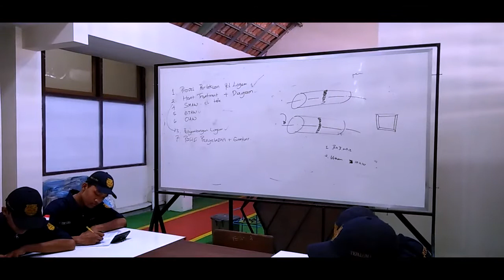Uji Kompetensi Kenaikan Kelas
Proses yang harus dilewati untuk siswa siswi TFLM yang akan naik ke tingkat yang lebih tinggi